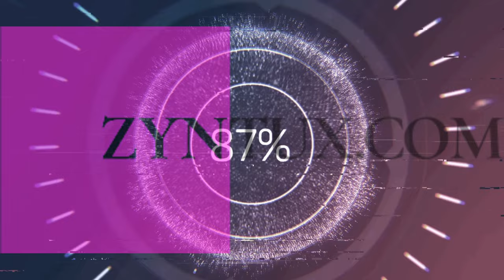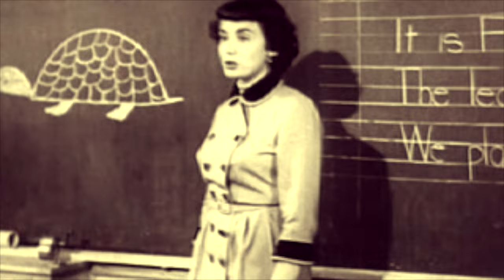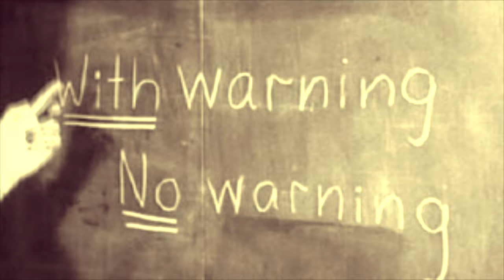Bert the Turtle, Duck and Cover 🐢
I restored a film again, I don't know whether it was successful, but the film is definitely worth seeing if you don't know it yet.
Bert the turtle prepares for a nuclear emergency. An American film from 1951.
Ich habe wieder einen Film restauriert, ich weiß nicht, ob es gelungen ist, aber der Film ist auf jeden Fall sehenswert, wenn man ihn noch nicht kennt. Bert, die Schildkröte, bereitet sich jedenfalls auf einen nuklearen Notfall vor. Ein amerikanischer Film aus dem Jahr 1951.